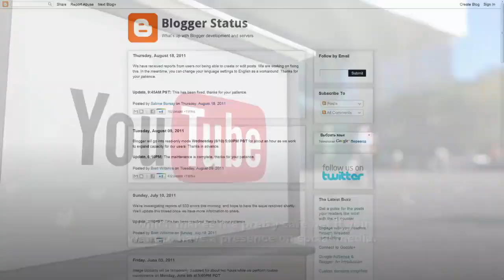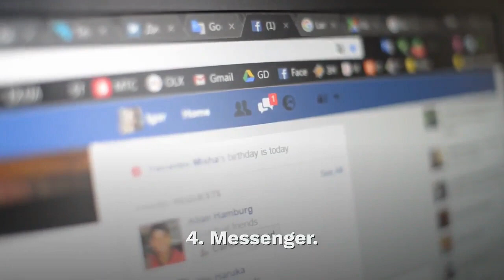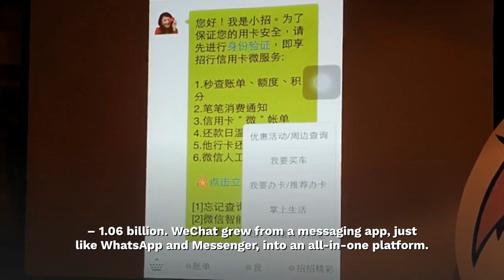05 most popular social media sites in 2019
popular social media 2019,